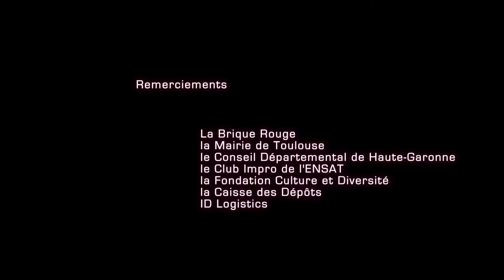Matchs Inter-Collégiens à Toulouse - Trophée Culture et Diversité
Dans le cadre du Trophée Culture et Diversité, la Bulle Carrée a organisé le samedi 19 mars 2016 à la Brique Rouge de Toulouse des matchs inter-collégiens.
Voici quelques interviews de la journée.
Avec le soutien de la fondation Culture et Diversité, ID Logistics, la Caisse des Dépôts et des collèges René Cassin de Saint-Orens, Hubertine Auclert et Bellevue de Toulouse.
Remerciement à la Mairie de Toulouse, la Brique Rouge, l'ENSAT, aux parents des élèves et aux superbes équipes pédagogiques des 3 collèges.